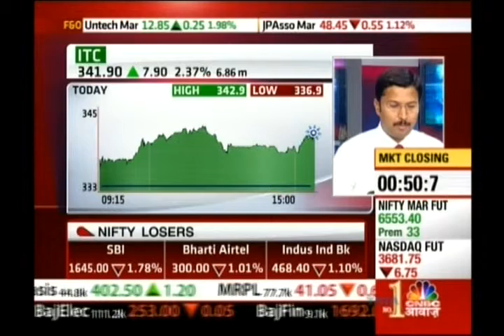Kiran Jadhav, Technical Analyst, Precision Investment Services on CNBC Awaaz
Kiran Jadhav, Technical Analyst, Precision Investment Services giving his view on ITC & Asian Paints on 12 Mar 2014